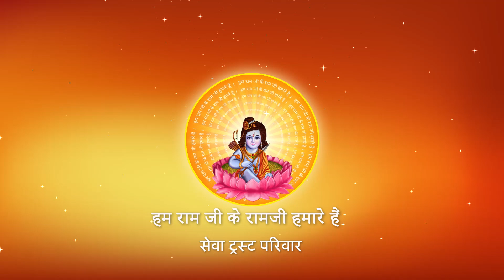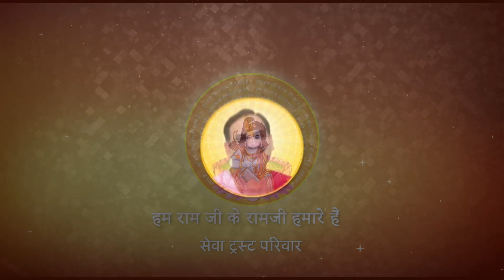Shri Ramkatha I Pujya Prembhushanji Maharaj I PRATAPGARH I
Katha Summary:
बुढ़ापे में किस आदत के न लग पाने के कारण बहुत हानि होती है ?  PRATAPGARH
Pujyashri’s Ram Katha in  PRATAPGARH

II*II*II*II*II*II*II*II*II*II*II*II*II*II*II*II*II*II*II*II*II*II*II*II*II*II*II*II*II*II*II*II*II*II*II*II*II*II*II*II*II*II*II*II*II*II